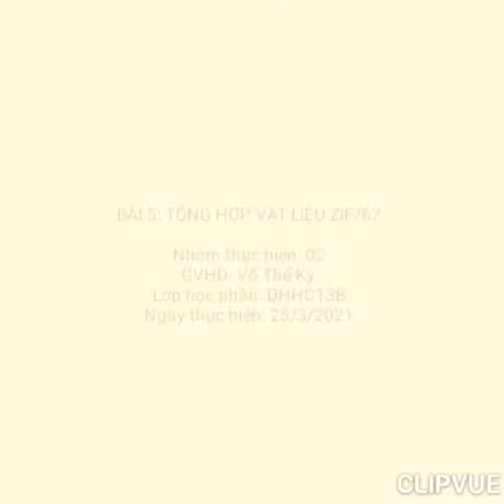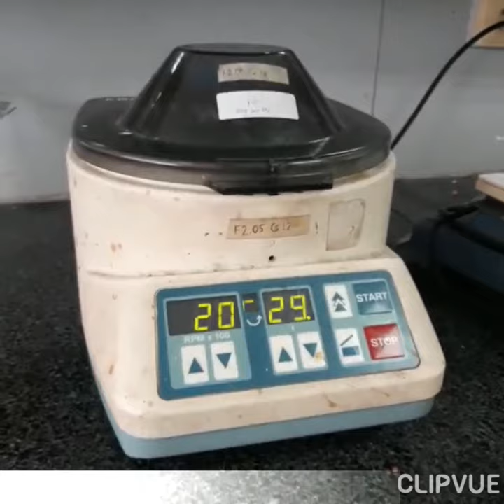Bài 6:ZIF/67 (THVL)